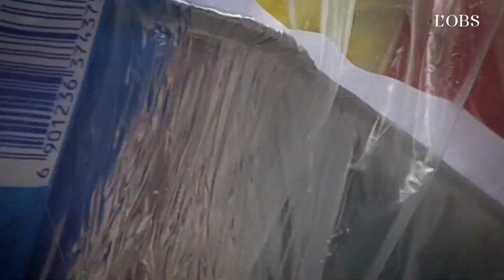Ces bénévoles du collectif PourEux cuisinent pour les sans-abris et livrent les repas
Chaque jour, environ 450 repas en moyenne sont distribués aux sans-abris, dans les rues de Paris. Préparés par des cuisiniers bénévoles, les paniers repas sont récupérés par des cyclistes volontaires et livrés directement aux plus précaires. Un bel exemple de solidarité pendant le confinement.

Retrouver tous les articles, interviews et décryptages de "l'Obs" sur le coronavirus